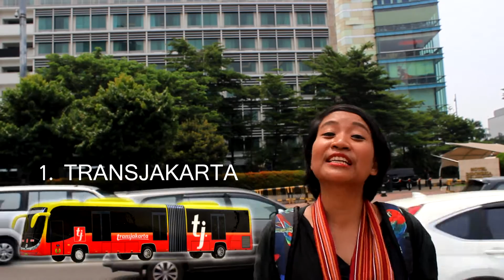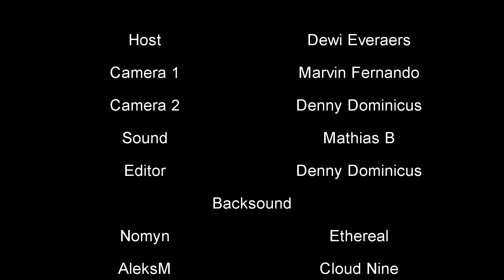The Public Transportation in Jakarta for Tourist - Eye Indonesia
Jakarta has a lot of option for public transportation. You can choose the most economical to the most convenience.